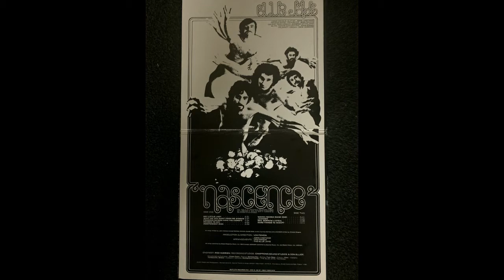Independent Man - The Blue Jays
The Blue Jays from Providence RI.

John Vastano - Guitars, Lead vocals

Dick Domane - Trumpet, Organ

Bob Fiocco - Fender bass, Trombone

John Emma - Alto, tenor saxaphone

Conrad Catalano - Drums, percussion

Produced by Vini Poncia